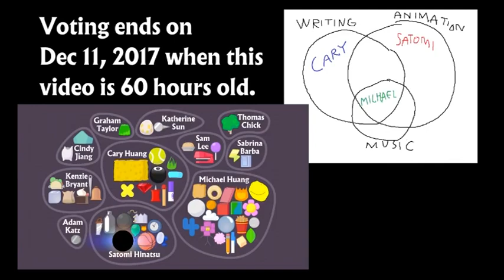BFB 3 but only when X's on screen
nothing on discription